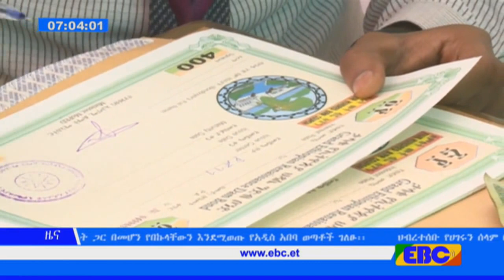EBC በታላቁ ህዳሴ ግድብ ዙሪያ የብዙሃን መገናኛዎች ይበልጥ መስራት እንደሚገባቸው ተጠቆመ፡፡